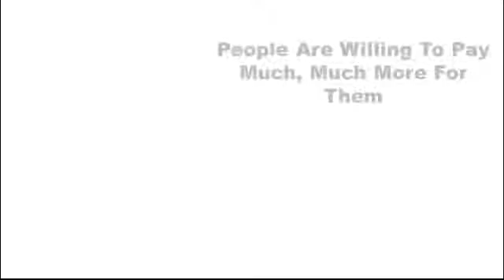Grow Your Own Mushrooms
Grow Your Own Mushrooms. guides you step by step on how to grow mushrooms at home. Here is a small sample of what you'll discover: